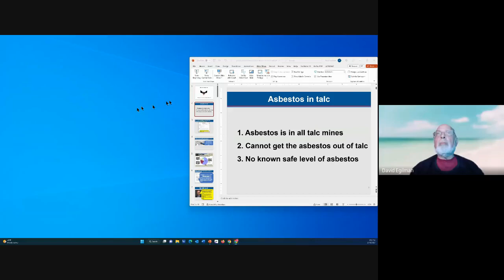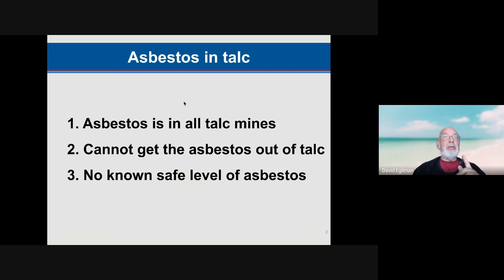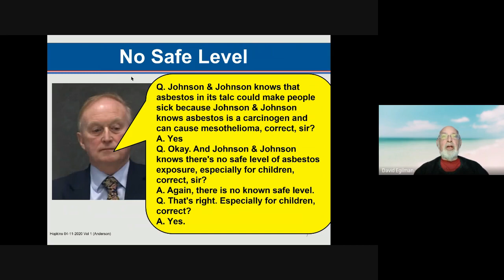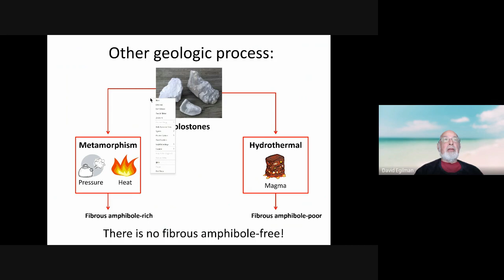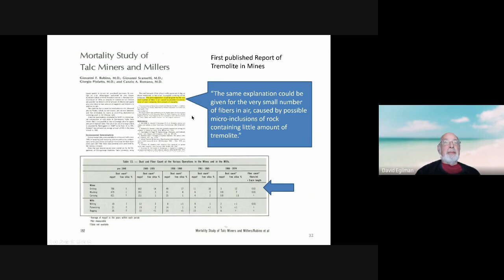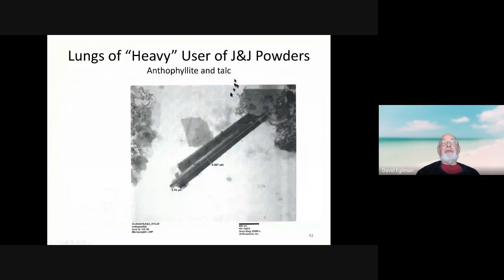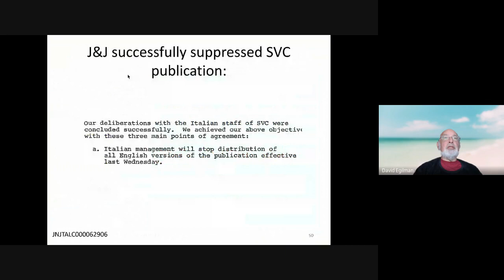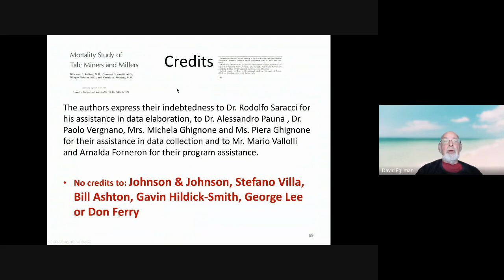lecture 2 asbestos in talc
How corrupt companies hid the asbestos content in their talc, lied to the FDA, threatened the NIH budget to profit from cancer they caused in users of baby powder and other "cosmetic" talcs.